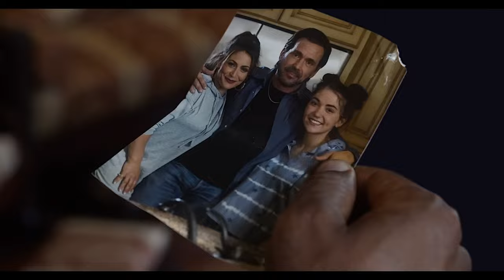LEGEND OF THE WHITE DRAGON "Comic-Con" Trailer (2024) 4K UHD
Take a look at the new teaser trailer for Legend of the White Dragon that debuted at San Diego Comic Con 2023. In the Aftermath, the city was left decimated. A past reminder of the great battle and fall of heroes. The heroes were blamed, stripped of their titles, and hunted.

LEGEND OF THE WHITE DRAGON "Comic-Con 2023" Trailer (2024) 4K UHD
2023 - @batinthesun

- Videos are Enhanced with AI upscaling techniques, custom HDR enhancements, and Optical Flow time interpolation for smooth frame blending.
- Courtesy Of @TrailerGasmOfficial